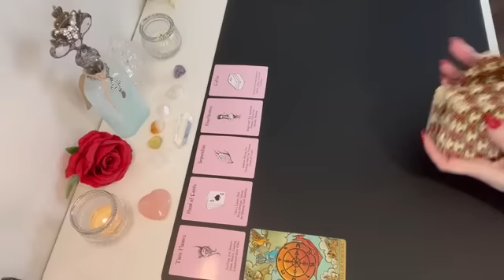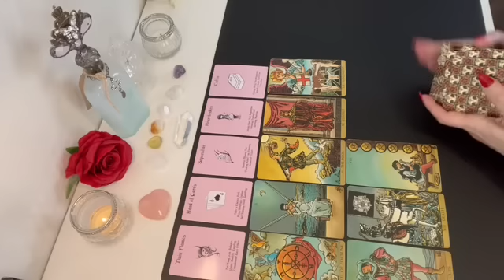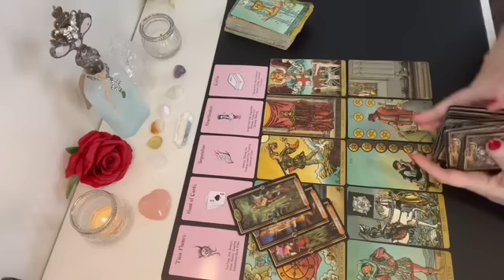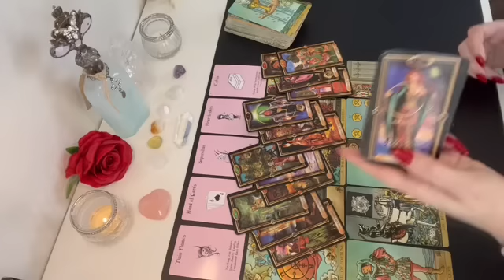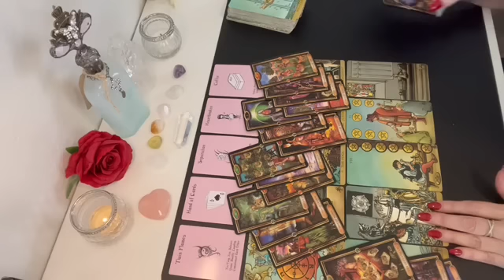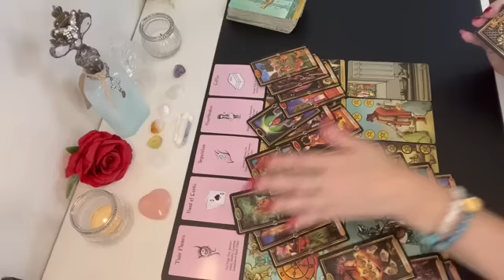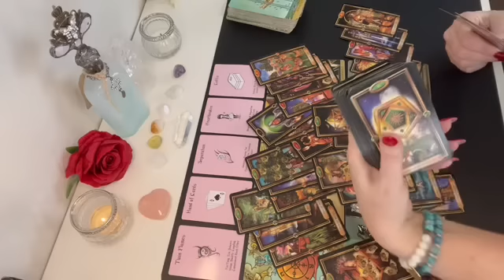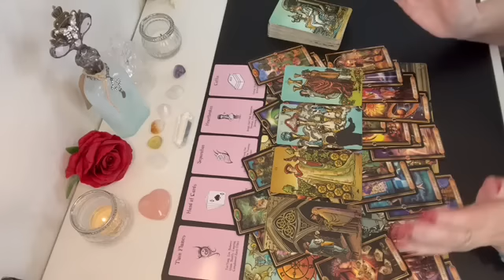Gemini "twin flame" returns, ❤️‍🔥feelings have only gotten stronger!